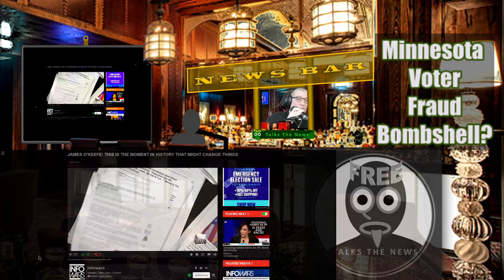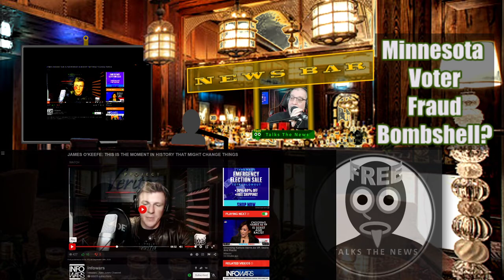Project Veritas Drops Bombshell on Infowars Exposing Voter Registration Fraud in Ilhan Omar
Freeqo Talks from the News Bar about Project Veritas' James O'Keefe declaring a new bombshell video to be released September 29th,  "Smoking Gun" evidence of pay-for-vote fraud in Ilhan Omar's district.